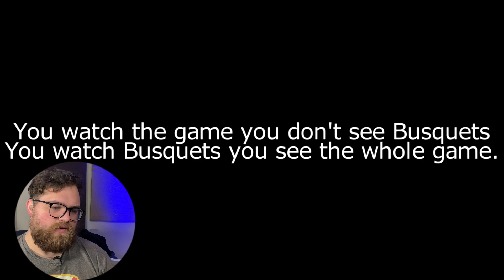Sergio Busquets HIGHLIGHTS are INSANE! | REACTION